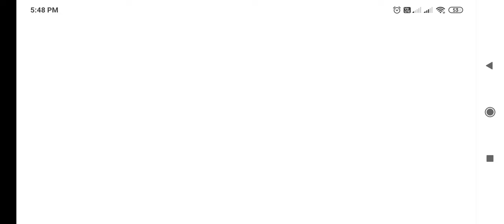War Strategy 2 Tower Defence | Ep-2 | Level 33